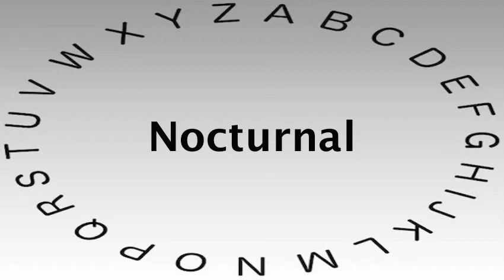SAT Vocabulary Words and Definitions — Nocturnal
This video shows you how to say or pronounce Nocturnal and gives the definition of Nocturnal.

What's your definition of Nocturnal?